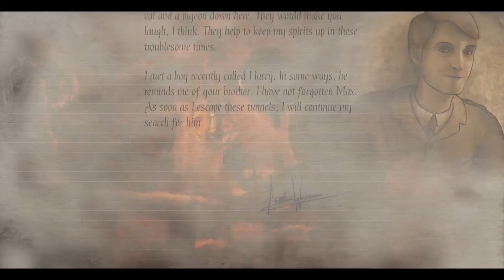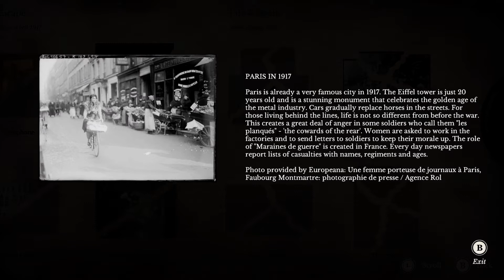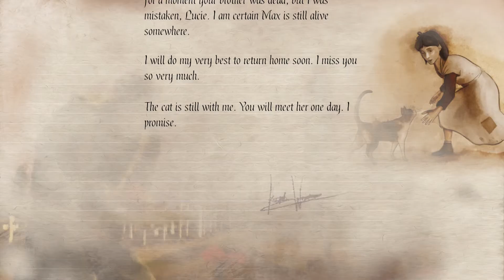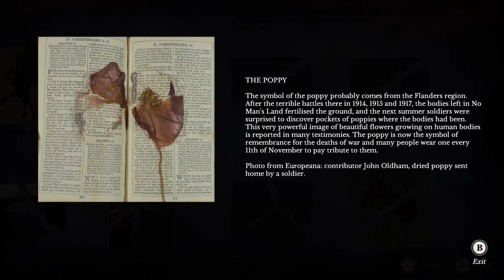11-11: Memories Retold, Episode 3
A lot happens in this episode. Not much of a description, I know, but I just don't want to give anything away.